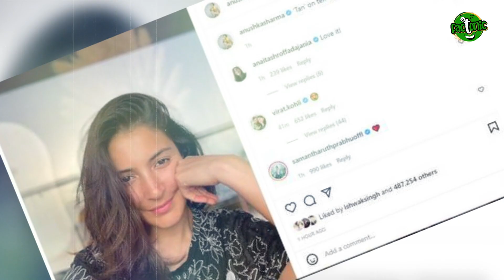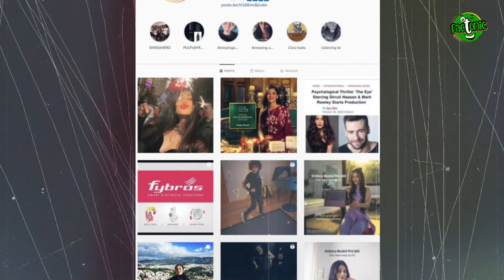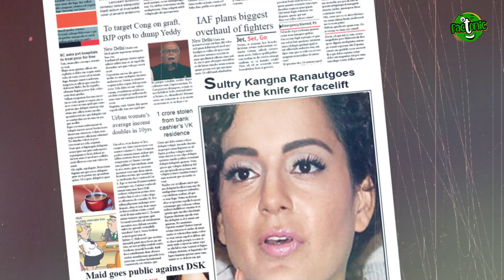प्लास्टिक सर्जरी ने बदल दी इन हसीनाओं की जिंदगी | Plastic Surgery Changed The Life Of These Beauties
प्लास्टिक सर्जरी से पहले और बाद 10 अभिनेत्रियां | प्लास्टिक सर्जरी ने बदल दी इन हसीनाओं की जिंदगी | प्लास्टिक सर्जरी ने इन हसीनाओं का चेहरा बदल दिया | Bollywood में इन अभिनेत्रियों ने कराई प्लास्टिक सर्जरी | प्लास्टिक सर्जरी ने कर दिया ये हाल | क्यों करवाई इन अभिनेत्रियों ने प्लास्टिक सर्जरी | इन बॉलीवुड हसीनाओं ने करवाई प्लास्टिक सर्जरी | इन अभिनेत्रियों को प्लास्टिक सर्जरी से हुआ नुकसान | इन अभिनेत्रियों को प्लास्टिक सर्जरी कराना पड़ा भारी